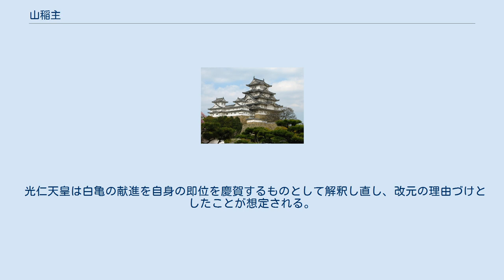山稲主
山 稲主（やま の いなぬし、生没年不詳）は、奈良時代後期の人物。
姓はなし。
肥後国益城郡の人。
位階は正六位上（推定）。
 氏の「山」は本来は「山部」で、桓武天皇即位後の延暦4年（785年）5月3日、天皇の諱を避け、「山」と改称したものである。
この稲主の場合も、時代を遡って「山」としたものだと思われる。
 『続日本紀』の宝亀元年（770年）10月の光仁天皇の宣命によると、改元前の神護景雲4年の8月5日に肥後国葦北郡の女性、日奉部広主売から白い亀の献上があり、続けて同月17日に同じ国の益城郡の山稲主が同様に白い亀を献上した。
これらは大瑞にあたるとして、天地が賜る大きな瑞祥は歓び、貴ぶものとして、年号宝亀への改元を行った、とある それから数日後、稲主と、同じように白い亀を献上した広主売は、位階を十六級進められ、絁（あしぎぬ）10匹、綿20屯、布40段、正税1000束を与えられている。
かりに2名を無位とすると、16階昇進で正六位上ということになる。
 この、肥後国からの貢瑞の話は、巻第三十までの『続紀』本文には現れず、光仁天皇の宣命で初めて記されている。
 称徳天皇の崩御は神護景雲4年8月4日であるが、8月17日の稲主の白亀の貢上も、白壁王（光仁天皇）の立太子を祝してのものとは到底思われず、称徳天皇治政の晩年に連続した、天皇及び道鏡への祥瑞の貢進の一環として行われたものであり、神護景雲2年7月11日の刑部広瀬女の赤目の白亀の献進の影響を受けているものと思われる。
 光仁天皇は白亀の献進を自身の即位を慶賀するものとして解釈し直し、改元の理由づけとしたことが想定される。
宣命文の祥瑞献進が『続紀』本文中に現れないのは、称徳天皇や道鏡を称讃するものであった可能性がある。